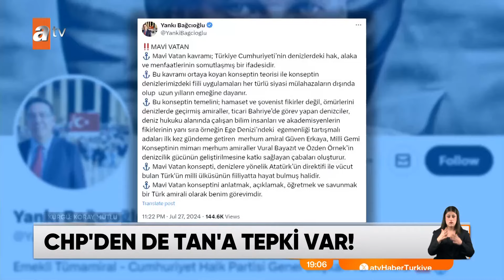Skandal sözler - atv Ana Haber 28 Temmuz 2024